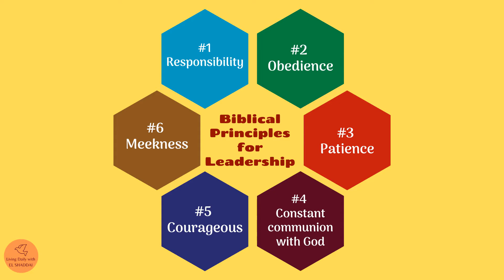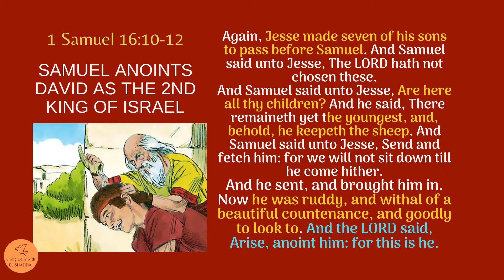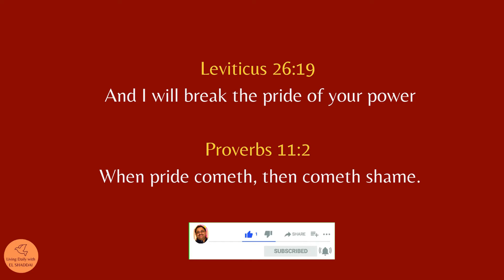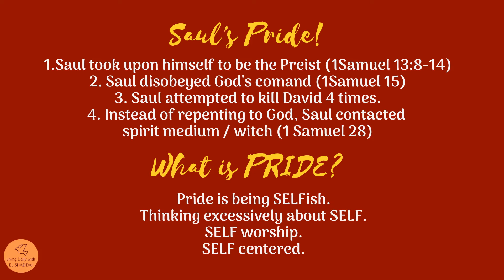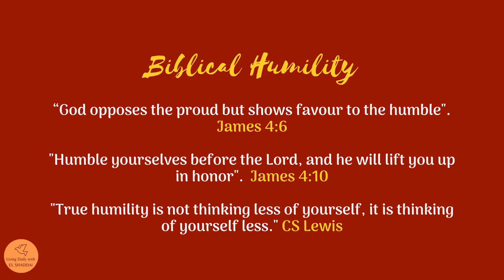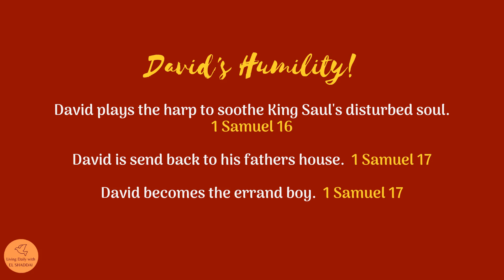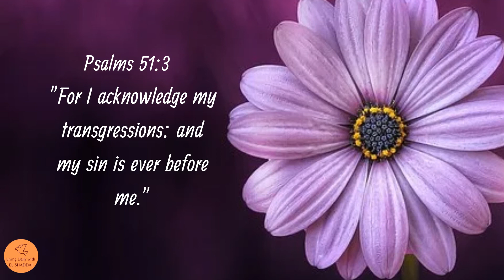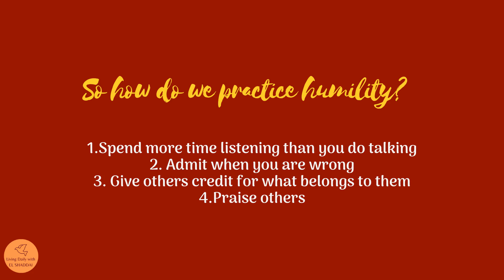Leadership Lessons from King Davids Life: #7 Humility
Humble yourself in the presence of the Lord, and He will exalt you.  James 4:10